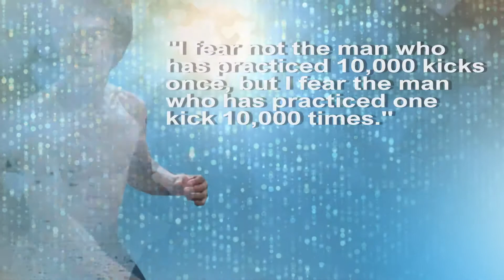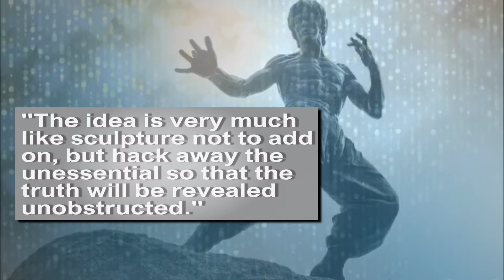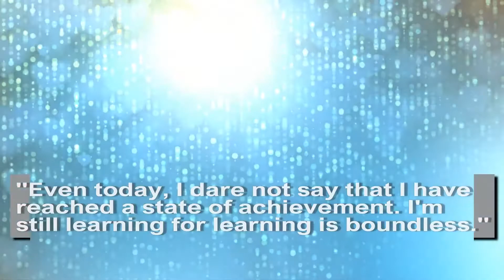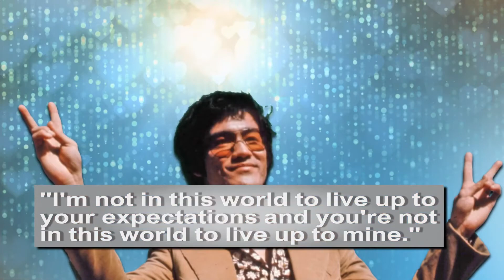Bruce Lee - Simplicity